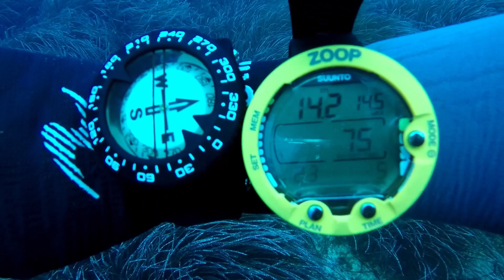Tug Boat Rozi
Diving Tug Boat Rozi in Malta